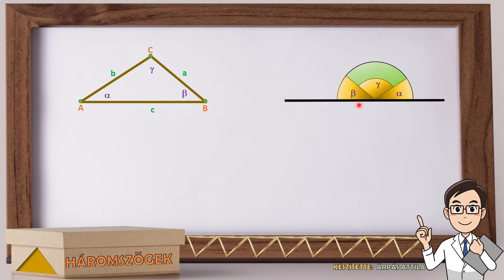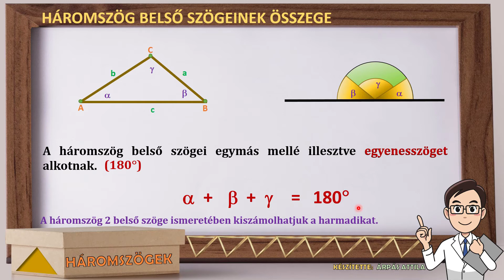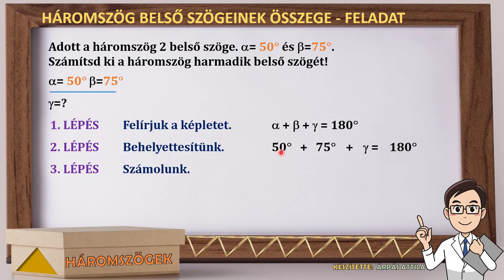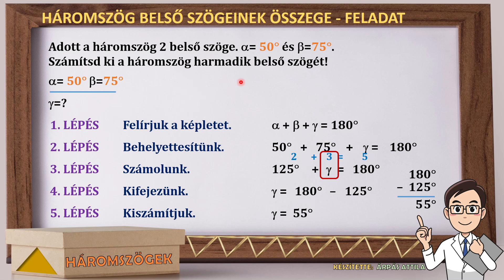A HÁROMSZÖG BELSŐ SZÖGEINEK ÖSSZEGE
Ebben a leckében megismerkedünk azzal az összefüggéssel, hogy a háromszög 3 belső szögének összege 180°